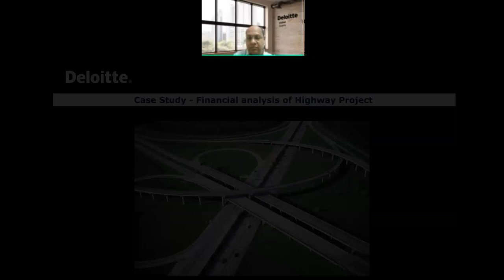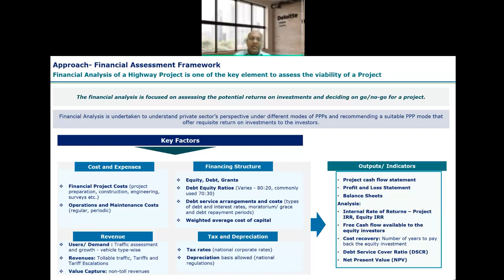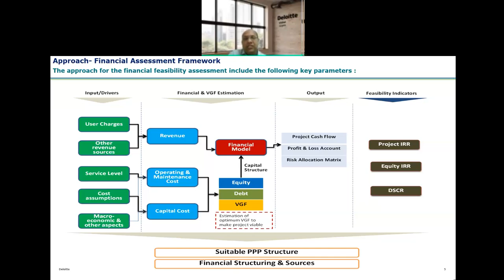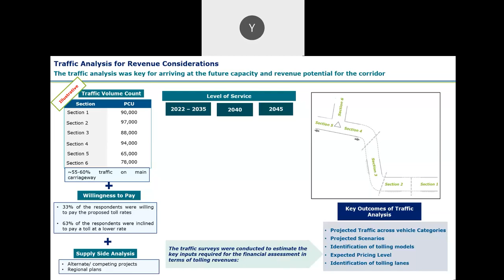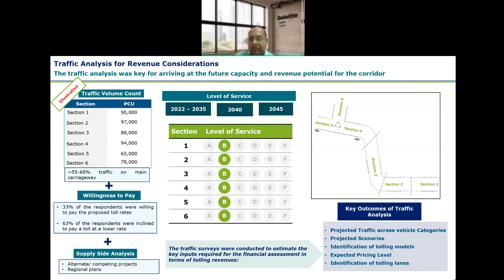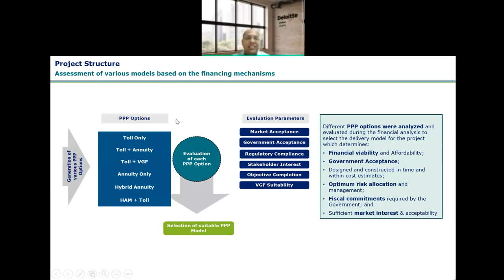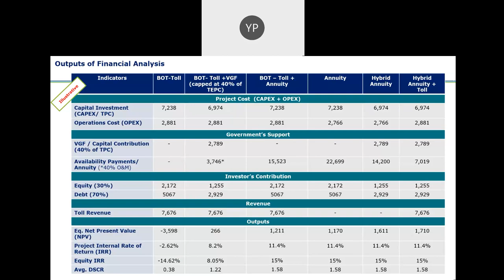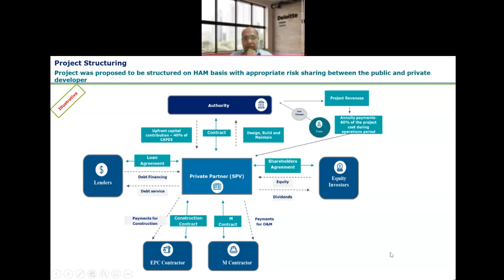Highway Development and Maintenance Investment Decision 2021 09 09 10 02 24